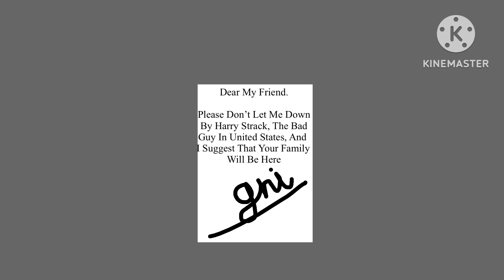Aminah Noor Rahman’s Revenge (Part 1)